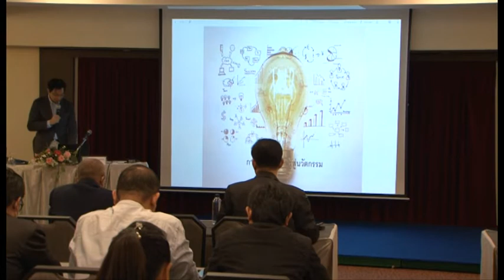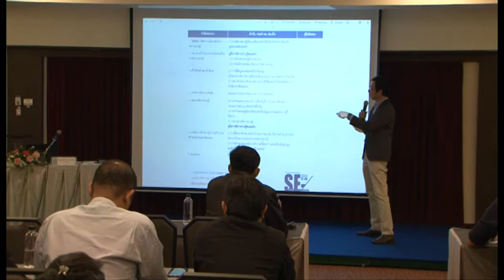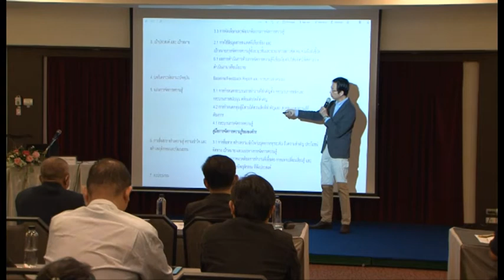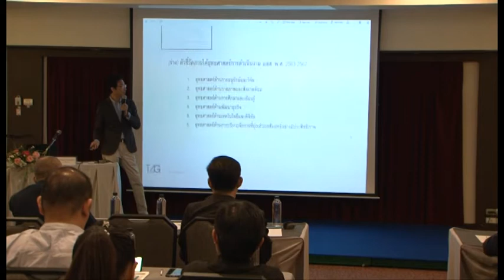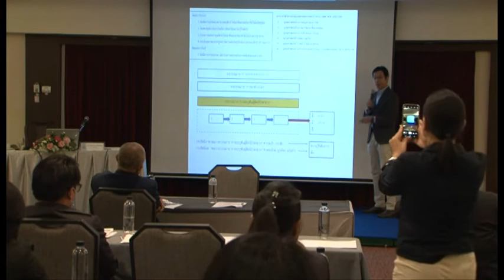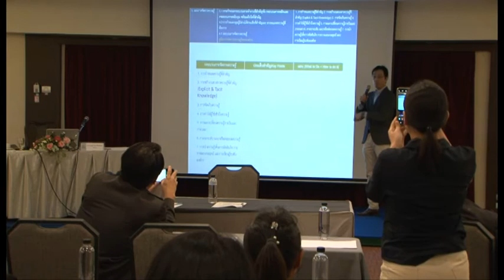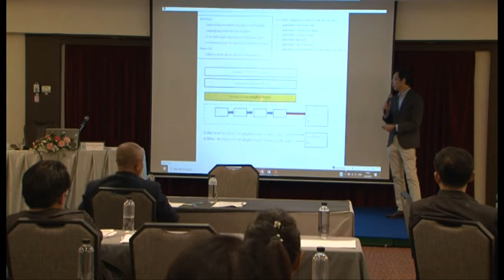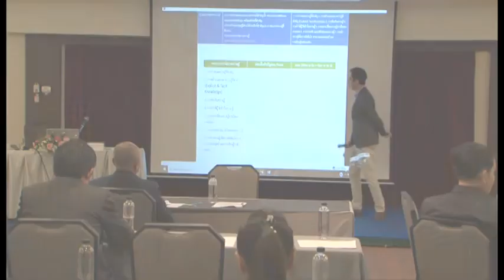อบรมการจัดการความรู้สู่นวัตกรรม เพื่อทำแผนการจัดการความรู้ อสส. ปีงบ 63 วันที่ 6 มีนาคม 63